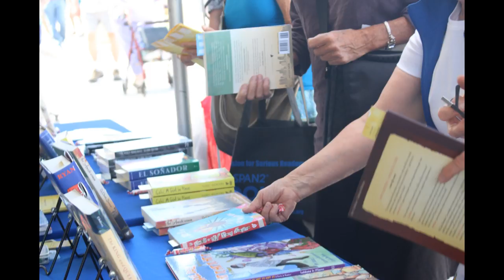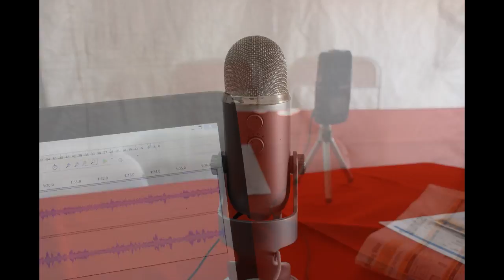A Conversation with Paolo Bacigalupi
In March of 2016 at the seventh annual Tucson Festival of Books, eight groups of teens met with YA authors to talk about writing, dancing, singing and life in general. These are the authors, some of their books, and comments by the teens about their experience at the Festival.

“My experience meeting Paolo Bacigalupi was unbelievable. It was an honor to hear him talk about his book Ship Breaker. His novel was spectacular and I hope to read more of his novels. The festival couldn’t have been more perfect, and a great experience.”

~Kygatheo M., one of our teen interviewers at the Tucson Festival of Books